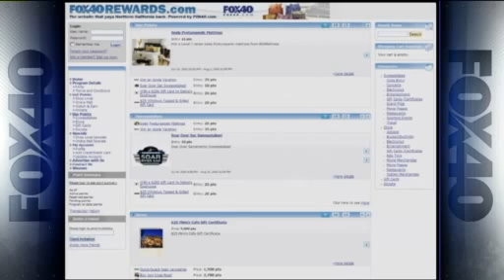Street Beat on FOX40 News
News clip about Street Beat's Parkour Percussion Show